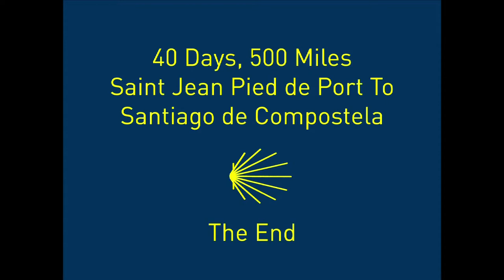Camino de Santiago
This is a 3 minute video which is put together with sets of 25 photos taken each day while my wife and I trekked 500 miles through France and Spain along the Camino de Santiago for our honeymoon in May and June 2014.Edited and shot by Adam and Liz Pelletier